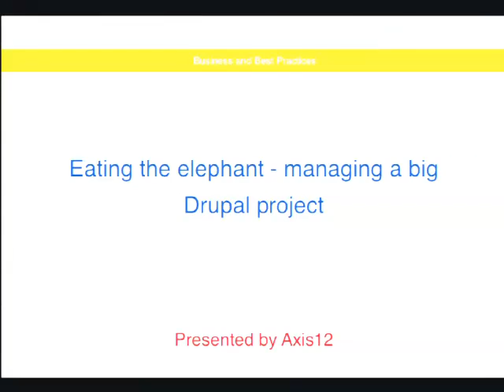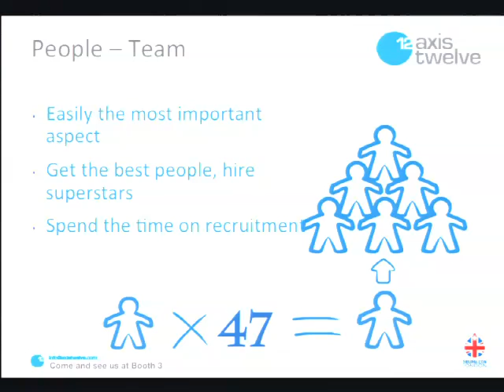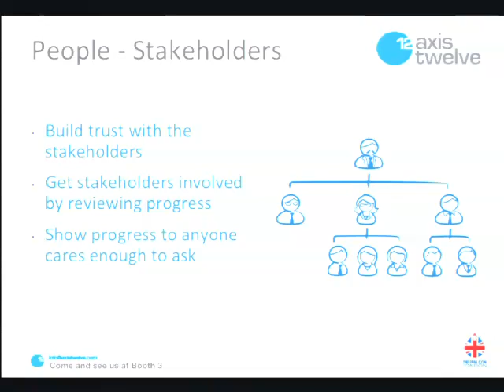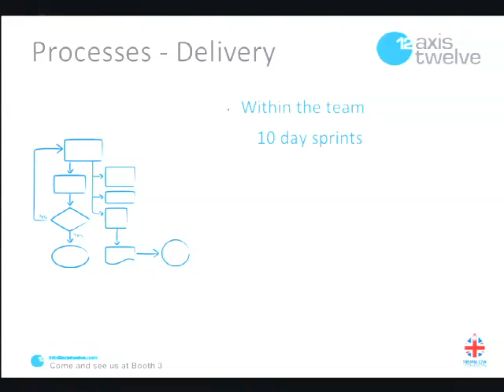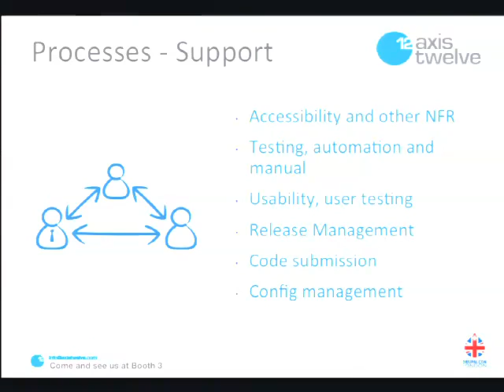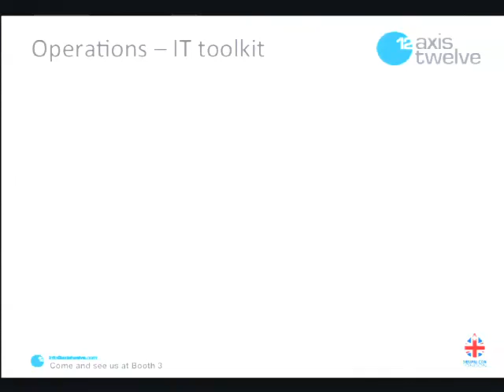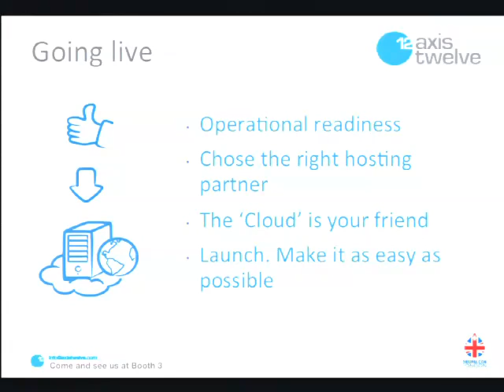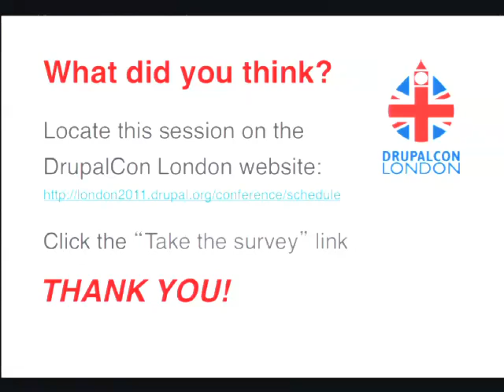DrupalCon London 2011: EATING THE ELEPHANT - MANAGING A BIG DRUPAL PROJECT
Presented by
CS_Axis12
Al Croston
So what's it like to manage a huge Drupal project with over 100 people on the team, a multi million pound project budget, and demanding clients?

Colin Sweetman and Al Croston of Axis12 Limited will talk about the lessons they've learned about building and structuring big Drupal teams, scaling Agile and keeping Stakeholders happy.

This isn't deeply technical, but is aimed at explaining how you can scale a Drupal project, use virtual teams, work with agility and still meet customer expectations when they come from a waterfall world.

Our session is confirmed for 1:30pm on Thursday 25th August. We can talk for days about our experiences in this area, but given the limited time slot we have available for the session, the key areas we plan to cover are:

- How do I scale a Drupal team for an enterprise project?
- How can I keep agility and provide a waterfall wrapper for the client?
- Hiring: how to find the superstars
- Building team cohesion
- Selling Drupal to nervous clients

We'd really like to know what questions you'd like us to answer so we can tailor the session to provide the most benefit to you.

We will do our best to cover everyone's requests within the limited time available to us.

Intended audience
senior developers, project managers, organisations running large Drupal sites, team leaders.

How can I keep agility and provide a waterfall wrapper for the customer?

building team cohesion